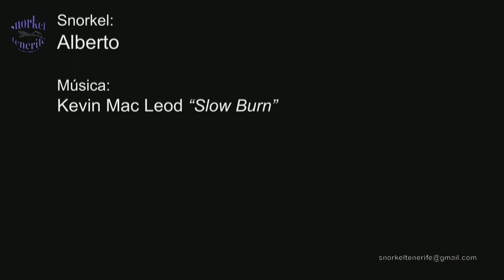Snorkel Tenerife: Angelotes - squatina squatina - Tiburón Ángel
Tiburón Ángel (Angelote) muestra su enorme boca invitándome a que deje de seguirlo. -  Meerengel - Engelhaizeigt (Angelote) sein riesiges Maul und fordert mich auf, ihm nicht mehr zu folgen. - Angel shark (Angelote) shows his huge mouth inviting me to stop following him. -  Angelote montre sa grande bouche m'invitant à ne plus le suivre.